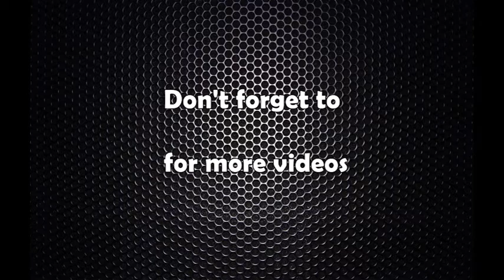प्रधानमन्त्री देउवा जनकपुरमा